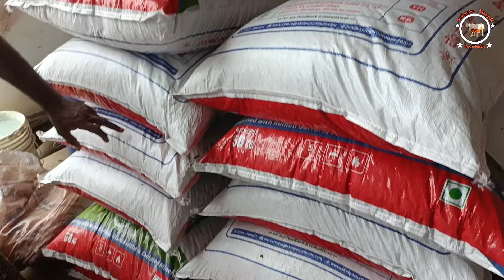பால்மாடுகளுக்கு அடர்தீவனம் அளிக்க வேண்டிய முறை|Adar theevanam feeding method to kandru delivered cow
kalnadaitholan#கால்நடைதோழன்karungalpalayammattusathai erodekarungalpalayammattusanthai karugalpalayamcowmarket mattusanthai erodecowmarket erodemattusanthai கருங்கல்பாளையம்மாட்டுச்சந்தை மாட்டுச்சந்தை ஈரோடுமாட்டுச்சந்தை Hfcow jerseycow hfமாடு ஜெர்சிமாடு நாட்டுமாடு நாட்டுகலப்பினமாடு கலப்பினமாட்டுசந்தை காங்கேயம்மாட்டுச்சந்தை தமிழ்நாடுமாட்டுச்சந்தை இந்தியமாட்டுச்சந்தை todaycowmarket#ஈரோடு சேலம் கருர் கிஷ்ணகிரி கேரளா ஆந்திரபிரதேசம் மகராஷ்டா கர்நாடகா மைசூர் பெங்களுர் பால்மாடு சினைமாடு buffalocowmarket எருமைமாட்டுச்சந்தை அடர்தீவனம் எப்படிஅர்தீவனம்கொடுக்கவேண்டும் மாட்டுபண்ணை பால்மாடு#

மாடு
மாடுகள்
மாடுகள் விற்பனைக்கு
மாடுகளுக்கு உன்னி பிரச்சனை
மாடு கண்களில் நிர் வடிதல்
மாடு கன்று ஈனும் அறிகுறிகள்
மாடு வாங்குவது எப்படி
மாடு வளர்ப்பு தீவனம்
மாடு கால்சியம் குறைபாடு
மாடுகளுக்கு கால்சியம்
மாடு வளர்ப்பு நஷ்டம்
மாடு வளர்ப்பு லாபம்
மாடு வளர்ப்பு
மாடு வளர்ப்பு முறை
மாடு வளர்ப்பு தீவனம்
மாடு வளர்ப்பு பண்ணை
மாடு வளர்ப்பது எப்படி
மாடு வளர்ப்பு முறைகள்
மாடு பண்ணை
மாடு பண்ணைகள்
பசு மாடு பண்ணை
எருமை மாடு பண்ண
நாட்டு மாட்டு பண்ணை
பால் மாடுகளுக்கு அடர் தீவனம் கொடுத்தல்
பால் மாடு வளர்ப்பு முறை
பால் மாடு விற்பனை
பால் மாடு வாங்குவது எப்படி
பால் மாடு மடி வீக்கம்
பால் மாடு விலை
பால் மாடு சந்தை
பால் மாடு வளர்ப்பு
பால் மாடு பராமரிப்பு
பால் மாடு வளர்ப்பது எப்படி
Hf சிறந்த கன்று
Hf சிறந்த cow
Hf cow
Hf மாடு நன்மை திமை
Hf cow in Karnataka
Hf deluxe modified
Hf cow farm in tamilnadu
Hf deluxe
Hf deluxe 2024 model
Hf milking cow
Hf milking
Hf milk production per day
Hf milk by hand
Hf cow milk capacity per day
Hf cow milking by hand
Hf cow milk record
Hf cow milk fat
Hf cow milk price per liter
Hf cow milk is good or bad
Hf cow dairy farm
Hf cow for sales
Hf cow farm in India
Hf cow farm
Jersey
Jersey cow
Jersey காளை
Jersey madu Tamil
ஜெர்சி மாடு வகைகள்
ஜெர்சி கலப்பின மாடு
ஜெர்சி மாடு வளர்ப்பு
ஜெர்சி மாடு
ஜெர்சி மாடு விலை
ஜெர்சி கன்று
ஜெர்சி மாடுகள்
ஜெர்சி
Melapalayam Cow market
Eroded karungalpalayam cow market
Eroded
Karungalapalayam cow market